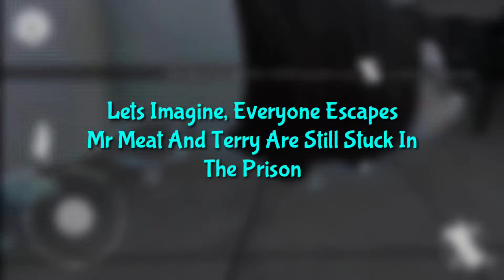Is There Going To Be An Mr Meat 3?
I Already Have Like A Title In Mind, Mr Meat 3: Once And For All

Discord Tag- Closely# 9108

All Music I Use Is Owned By Keplerians

Byeeee